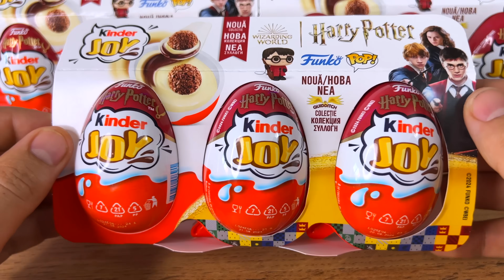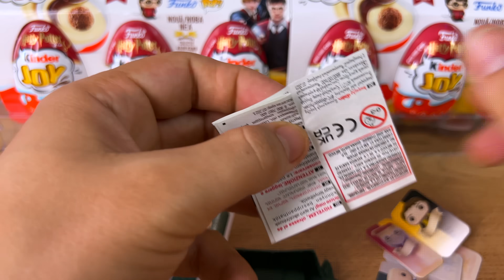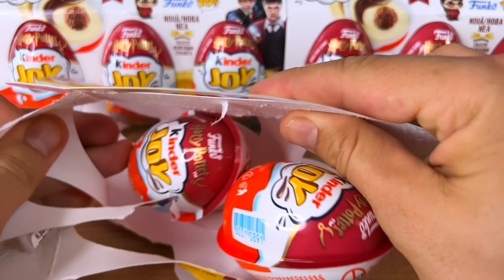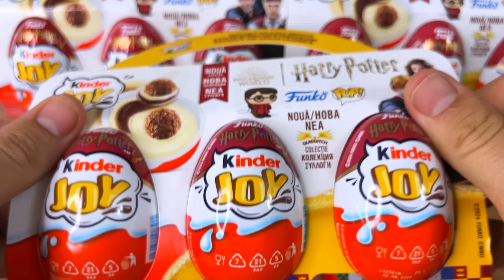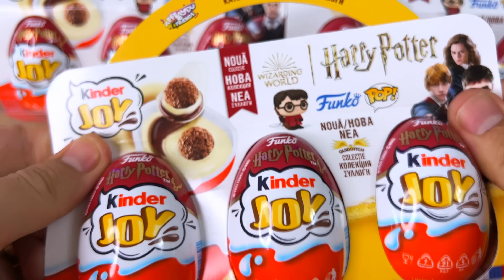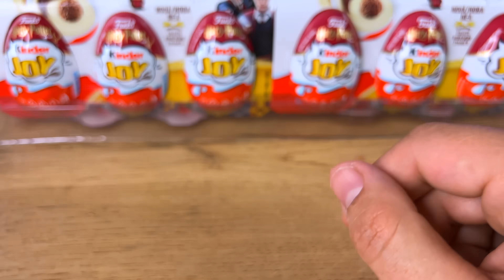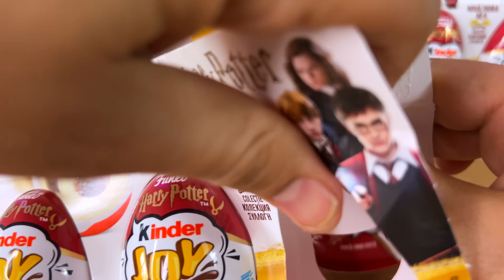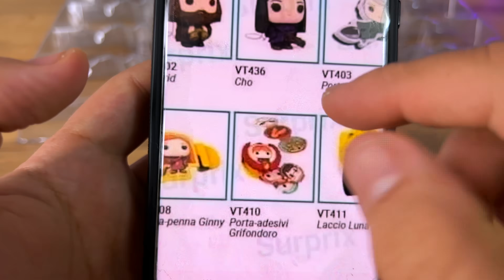NOUA Colectie KINDER Harry Potter Quidditch !